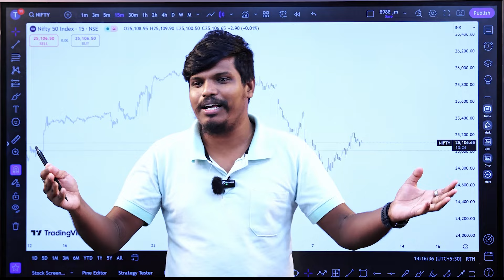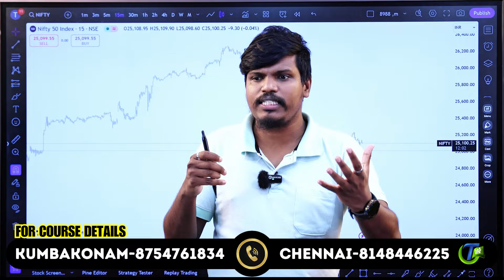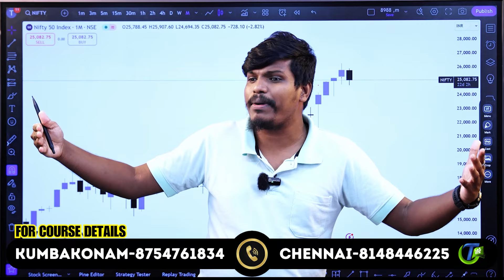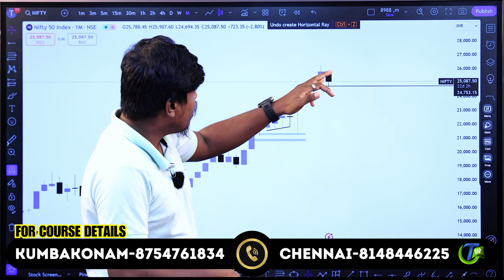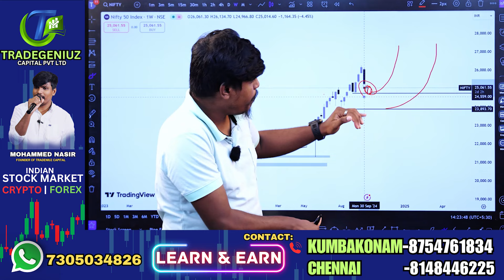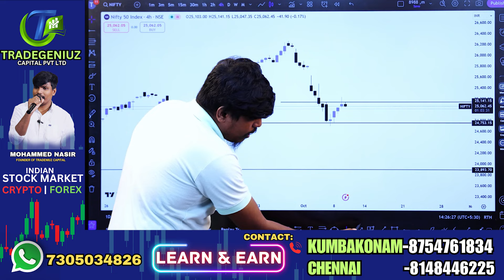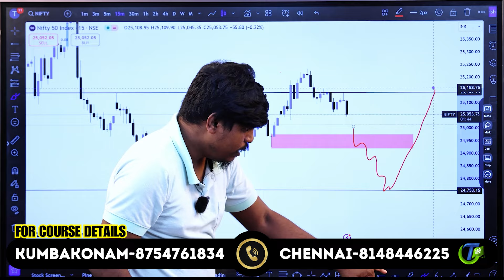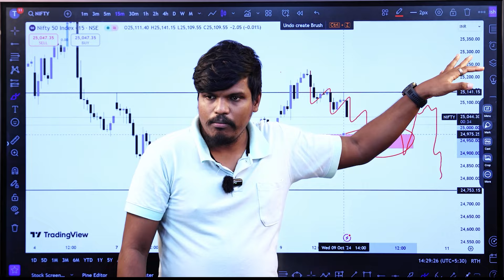How War Affects India's Stock Market ?| Trade Genius- தமிழ்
forex broker which we use for Trading
Partner Code - uspdmpjr
📊Online Class 📈